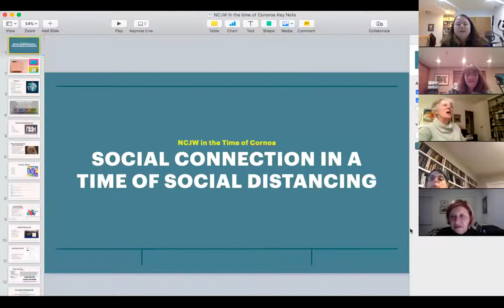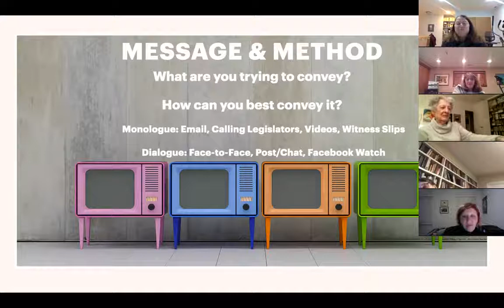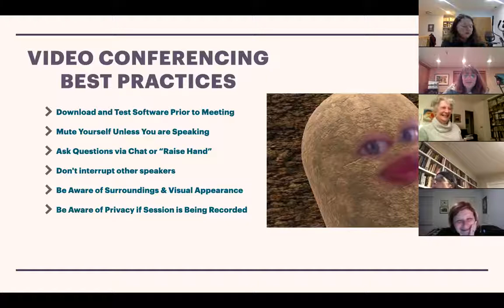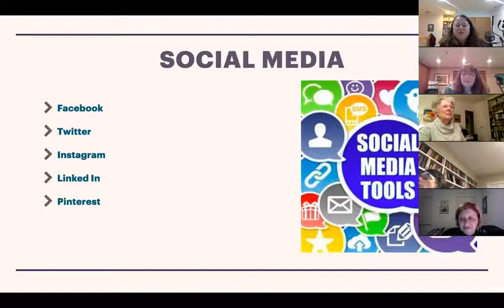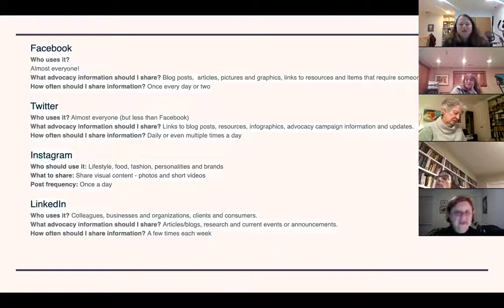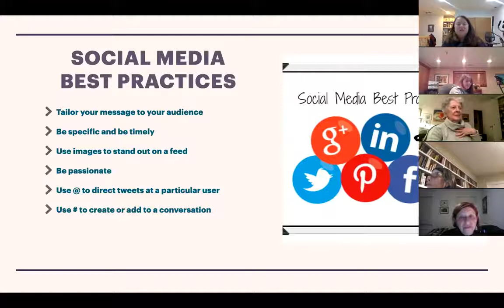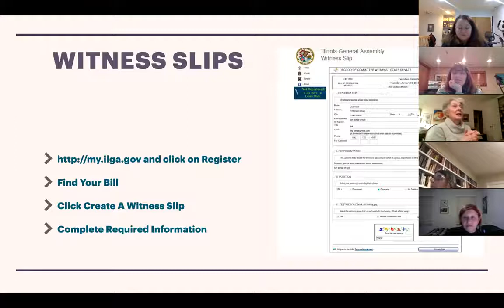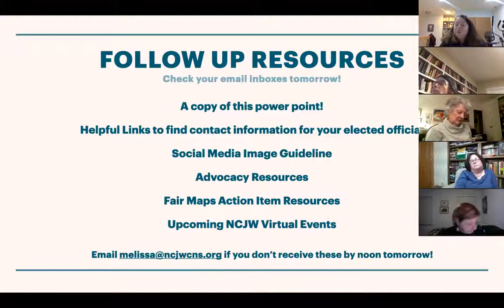NCJW In the Time of Corona Zoom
The COVID-19 pandemic is changing how we advocate but certainly hasn’t eliminated the need.  Join us online for a virtual meeting where we will give you an update on the issues, tools you can use to advocate from your home, and actions you can take right now that will help women, children and families during this difficult time.  This will also be a time to check in with your NCJW friends and let us know how you are doing.